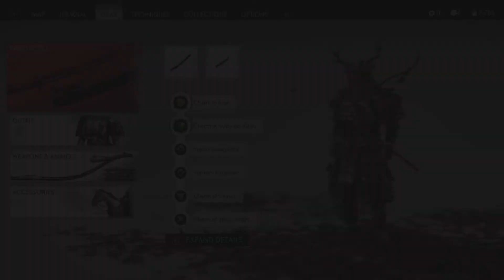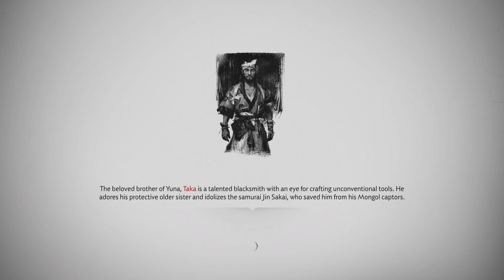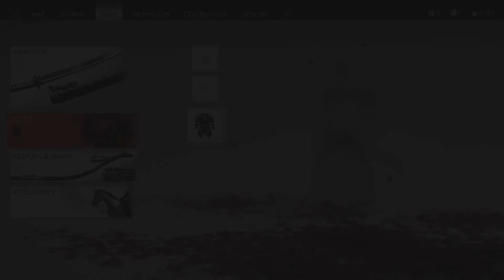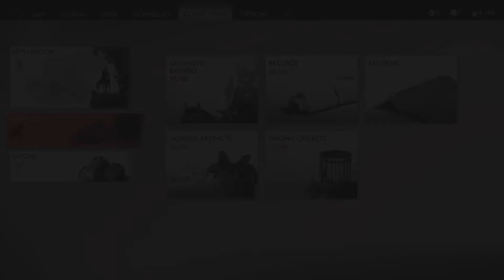Ghost of Tsushima - Part 61: The Undying Flame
Ghost of Tsushima is a 2020 action-adventure game developed by Sucker Punch Productions and published by Sony Interactive Entertainment. Featuring an open world, the player controls Jin Sakai, a samurai on a quest to protect Tsushima Island during the first Mongol invasion of Japan. The game was released on July 17, 2020 for PlayStation 4. It received praise for its visuals and combat, but was criticized for its open world activities. Ghost of Tsushima also earned several award nominations and wins and sold 6.5 million copies as of March 2021.